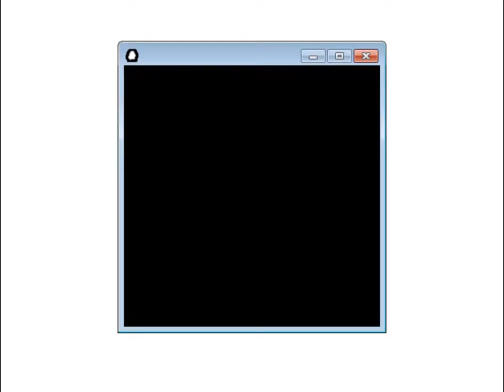An Untitled Story - 24 - The Final Hit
For more reviews and videos.